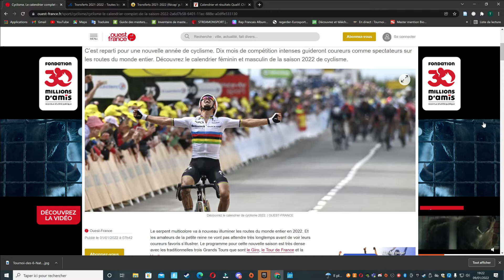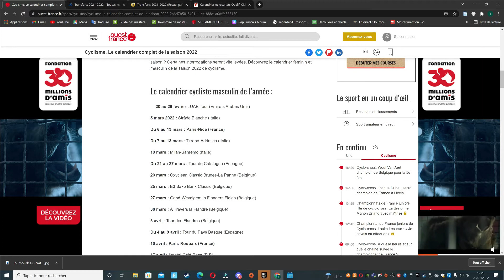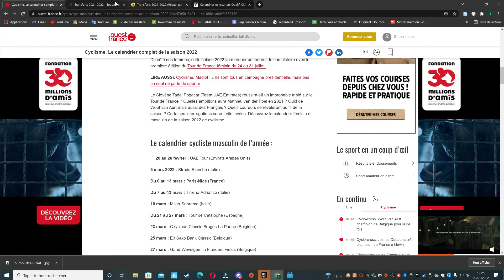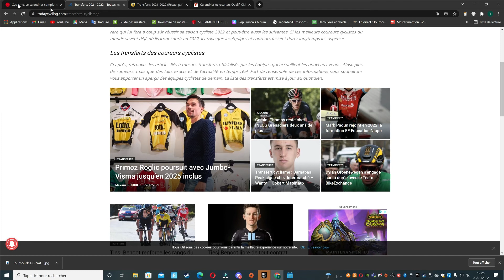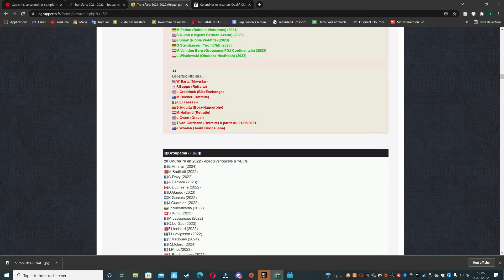Découverte du Calendrier Cyclisme Complet 2022 - Tour de France - Giro d'italia - Vuelta 2022